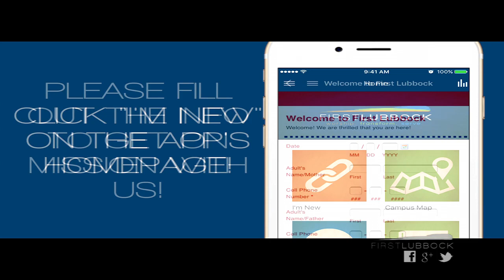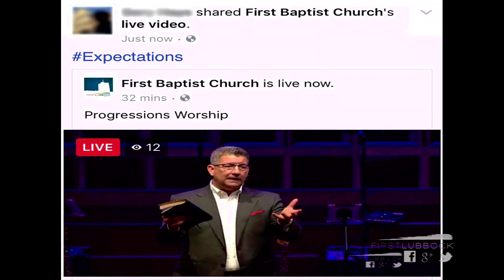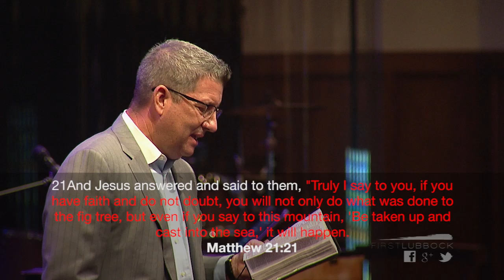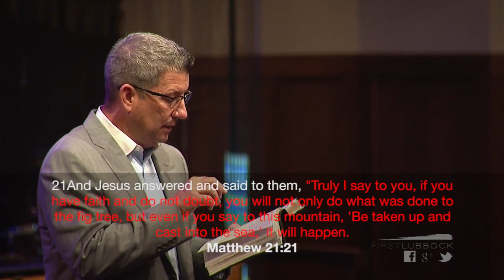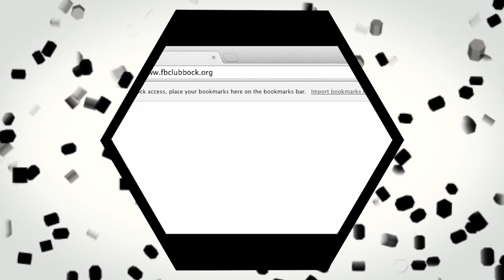June 18, 2017 - BARKING UP THE WRONG TREE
Matthew 21:18-22

1. When Faith Bears No Fruit (18-19)

2. When Vision Is Limited (20-21)

3. When Praying Without Confidence (22)

We are barking up the wrong tree when we think God blesses fruitless religion.